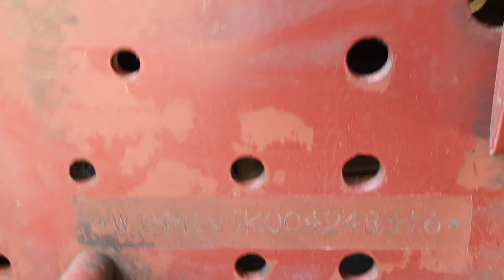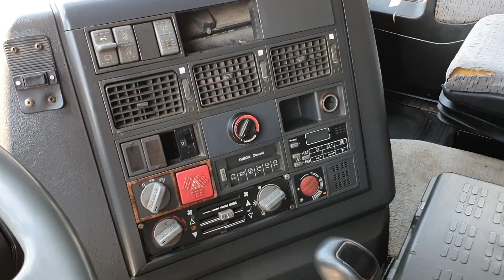IVECO EUROSTAR 440E43 - FIŠ TRUCKS SLOVENIA